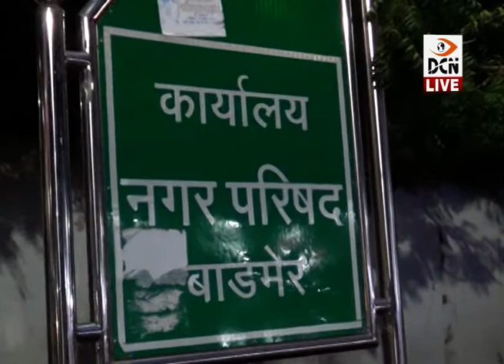अजीब हालात: नगर परिषद बनी गोशाला, कब्रिस्तान में भी ठूंसे आवारा पशु!